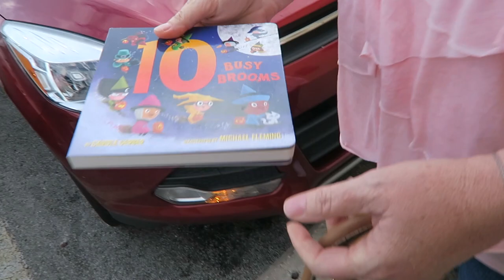Hide and seek | Random Vlog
Candy store adventures from a few days before, hide and seek and Mimi comes over to visit! Random video..